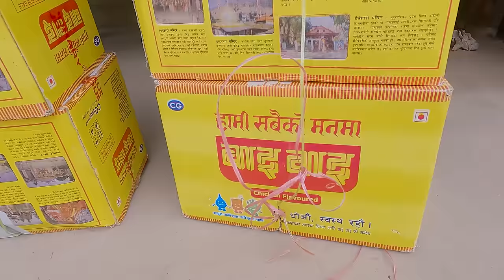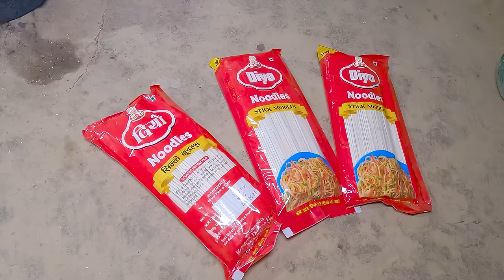sarmila is cooking veg noodles for guests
sarmila is cooking veg noodles for guests in the farm house || @bhumicooking @ruralnepall